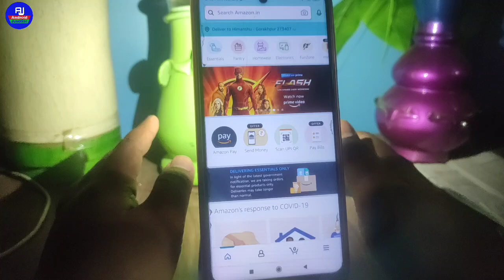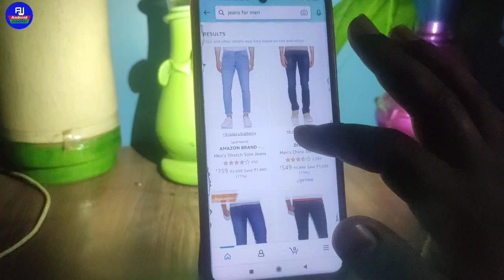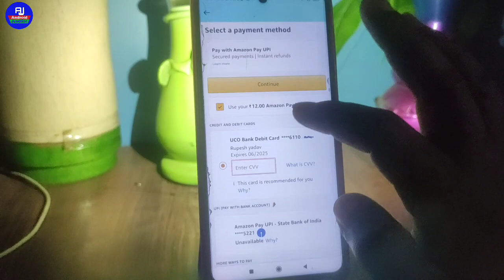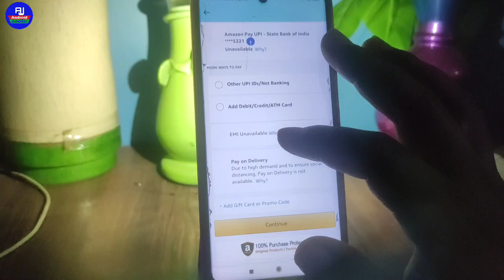How to order cloths on Amazon | amazon se kapde order kaise kare | amazon par kapda order kaise kare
hello dosto kaise hai aap loag video me hm loag baat karenge ki amazon par kapde order kaise kare isi ke baare me full process sikhenge ki amazon e kapde order kaise kare isi ke baare me full process sikhenge